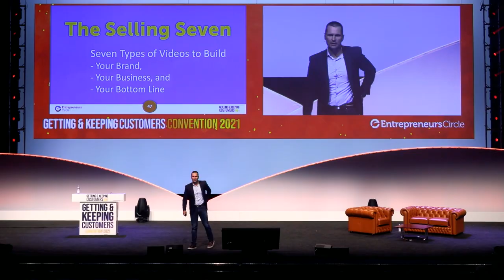The Story Behind Salt Water Fishing University & Speechless Sportfishing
Learn the backstory behind Salt Water Fishing University and Speechless Sportfishing-- how Ron (The Professor) and Marcus met, what their plans are for the channel and the boat, and why they're so excited for the future...